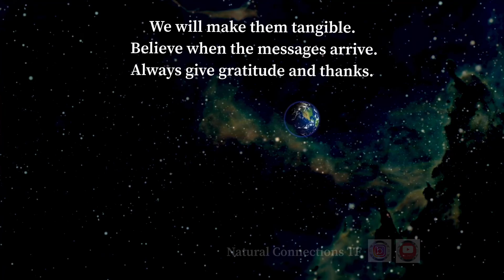Archangel Nathaniel Divine Message From A Medium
If your viewing this message it's meant to be to give comfort, peace, whatever it is one is seeking.  Our guides and angels always know.  I am just the vessel for them to use.  Yes, life is challening, yes life throws us many curve balls but all with purpose.  Wether your relationship statues is changing, moving, career change, starting a family etc are angels always know what's best for us.  Also we always have free choice in what path we take.  If one path didn't work out or ends just means another path opens for new adventures and life experiences.